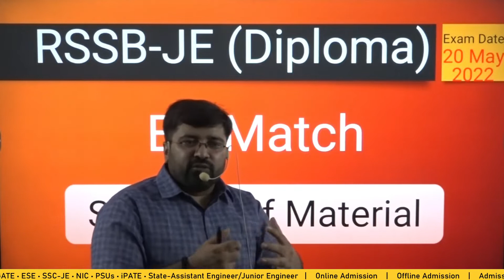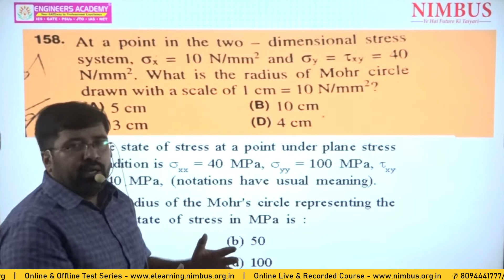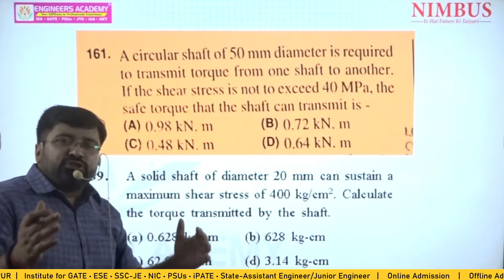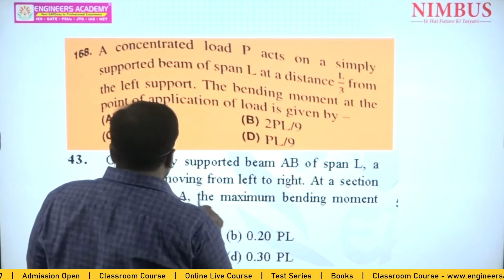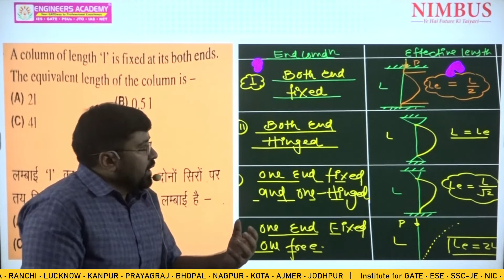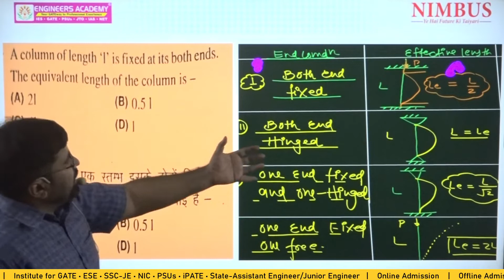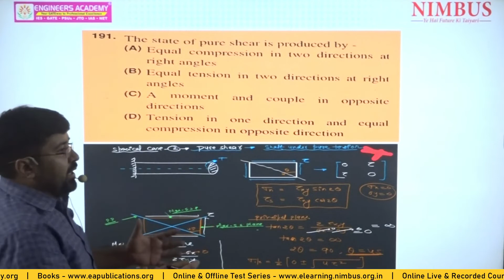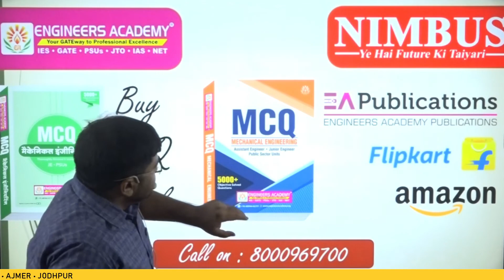RSSB JE Diploma 2022 | SOM | Comparison Of RSMSSB JE 2022 Actual Paper With EA Study Material